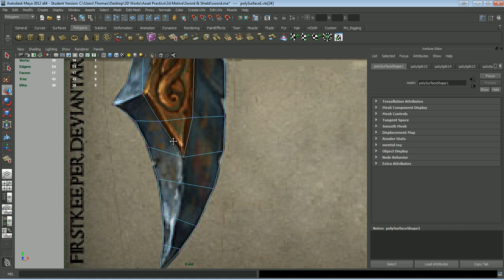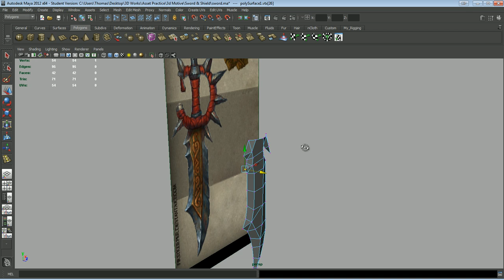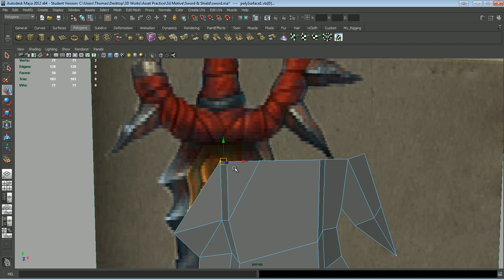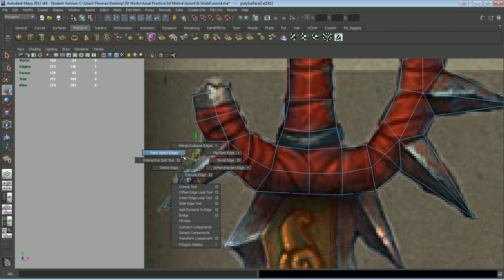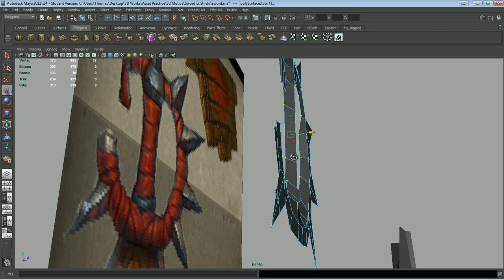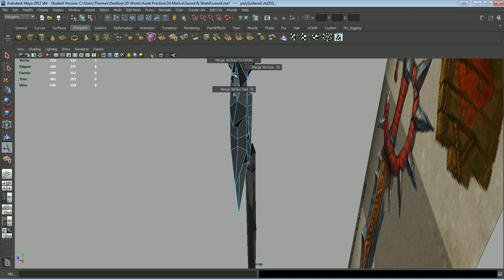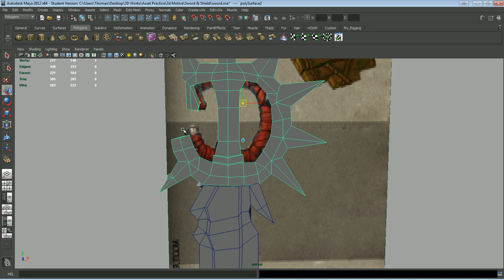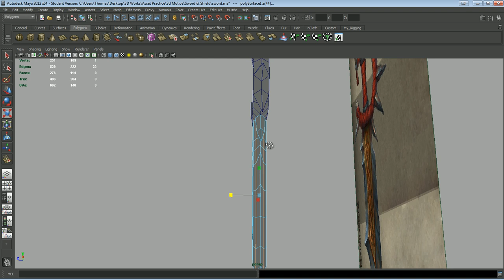Handpainted Weapon: Modelling in Maya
First part of a run through of my process of modelling and texturing a low poly-handpainted weapon in Maya.